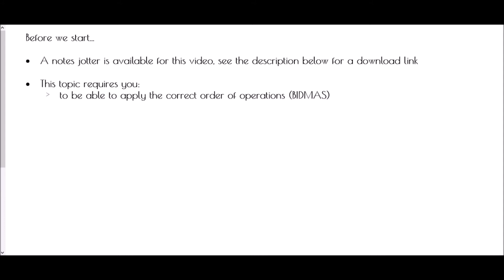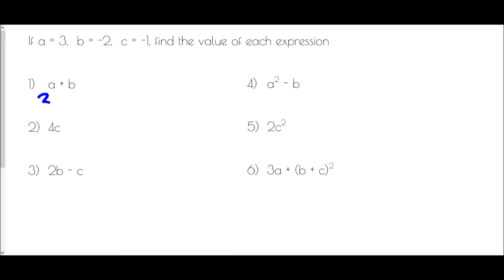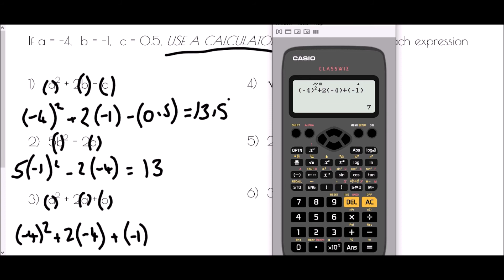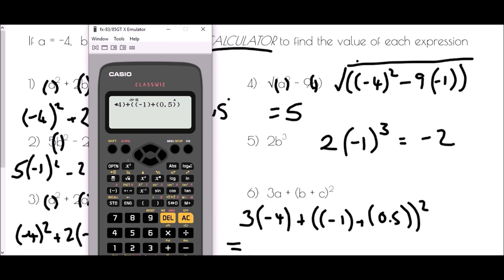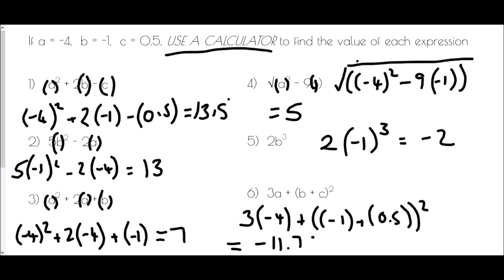Substitution - Mr Morley Maths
A "how-to" guide to algebraic substitution

A worksheet/notes jotter is available to accompany this video by clicking on the

GCSE Maths tutorial, great for revision, or learning a new skill